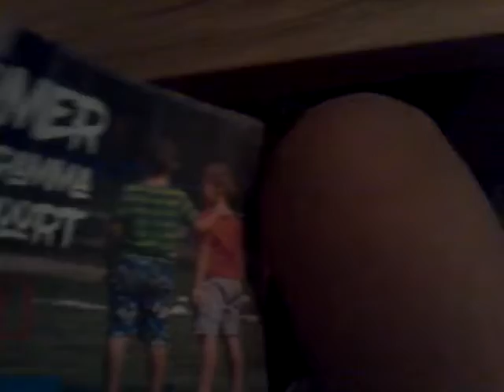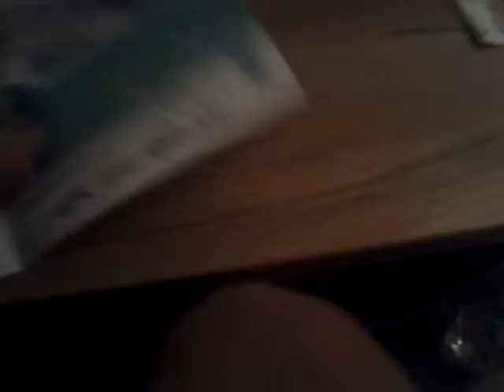Stelios komt ook bij zomer festival vlog 189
Cool he